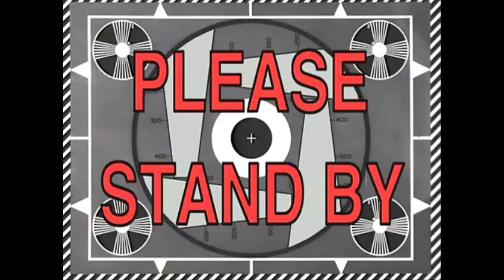【TL;DR GUIDE】 AN IDIOT EXPLAINS LUCIA PLUME | Punishing Gray Raven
Tell me how wrong I am in the comments and how much you want to protect Lucia.

I stream sometimes either here on Youtube but also on Twitch at 8PM CET